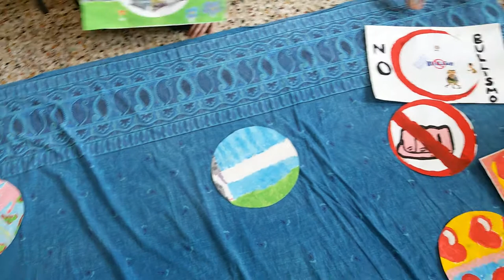5C, UNA CLASSE PIENA DI MONDI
Le alunne e gi alunni di questa classe stanno per lasciarci e proseguire il loro percorso di vita e scolastico. Ci salutano illustrando alcuni dei loro mondi.  Hanno lavorato in coppie scegliendosi un tema. Il loro commento audio sarà disponibile sepratamente da questo video in podcast su Radio Caverna Alpi Marittime.